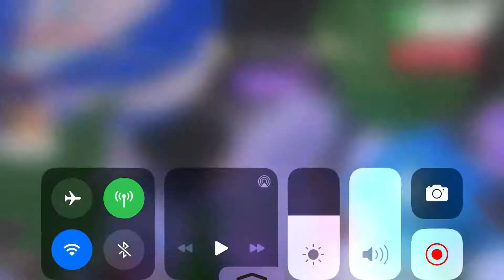Was it worth pls tell me? He added some pets tho